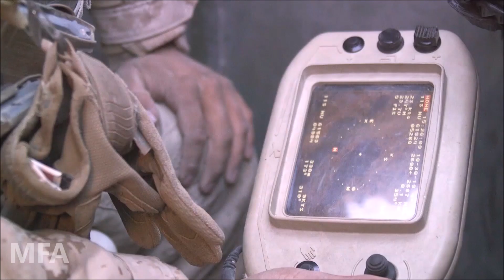2nd Light Armored Reconnaissance Battalion - United States Marine Corps | ITX 1-20 BROLL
U.S. Marines with 2d Light Armored Reconnaissance Battalion, 2nd Marine Division conduct a Regimental Assault Course during the Integrated Training Exercise (ITX) 1-20 at Marine Corps Air-Ground Combat Center Twentynine Palms, California, Oct. 28-30, 2019. The purpose of ITX 1-20 is to create a challenging, realistic training environment that produces ready forces capable of operating as an integrated MAGTF.

Video Credits:
 Cpl. Ashley McLaughlin
2nd Marine Division

We upload videos of Army, Navy, Air force & Marines. We don't mix extra sound because of our viewers' like to watch unedited footages. So, join us to get our frequent publish.

Military Footage Archive
MFA